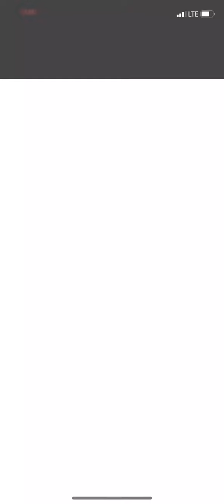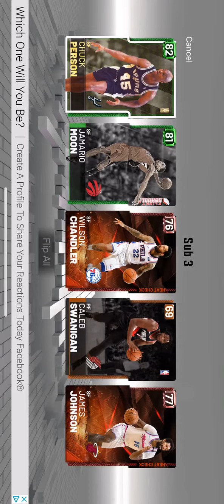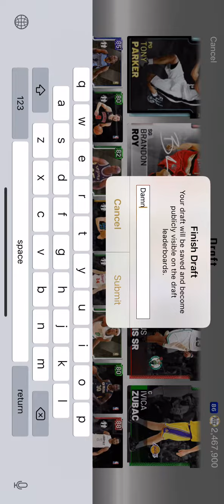Drafting PD Brandon Roy and Diamond Tony Parker in Bench Packs